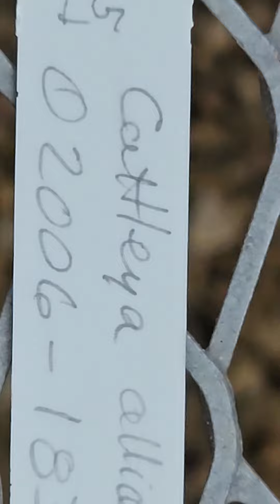CATTLEYA ALLIANCE ORCHID (ANDES IN SOUTH AMERICA)